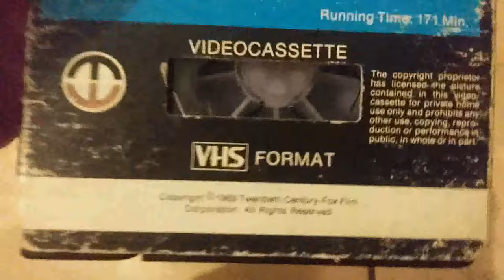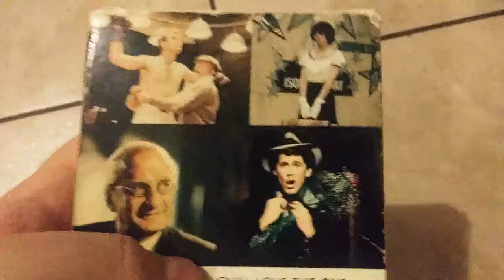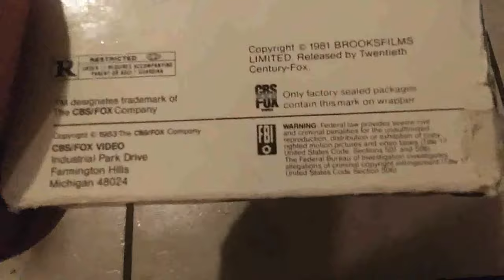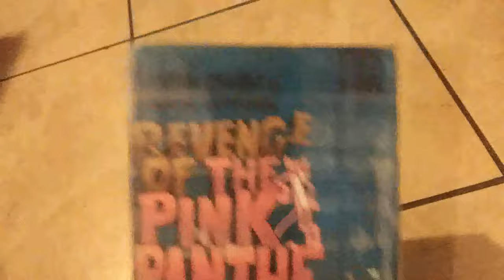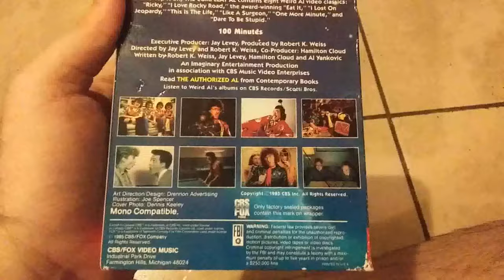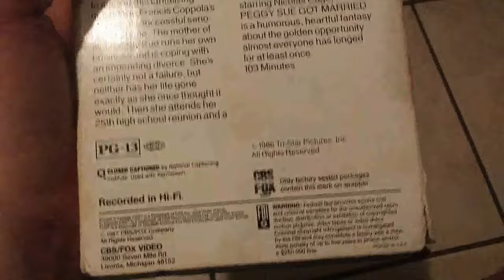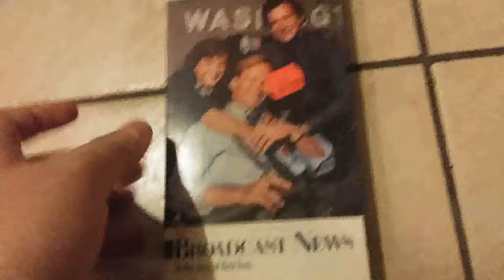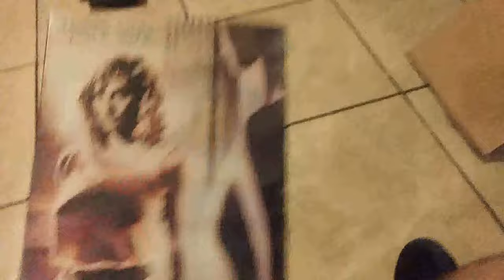My 20th Century Fox (Studios) Home Media Collection, Part 1: From Magnetic to CBS/Fox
Now to the shelf where I store tapes from a company known for its searchlights and world-famous fanfare. First up are tapes I have from Magnetic, 20th Century Fox Video and CBS/Fox.